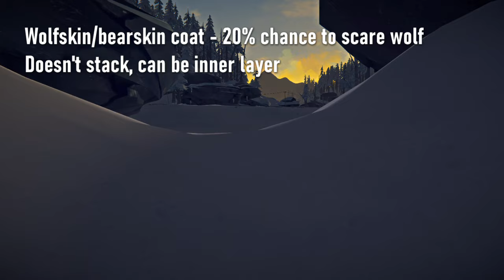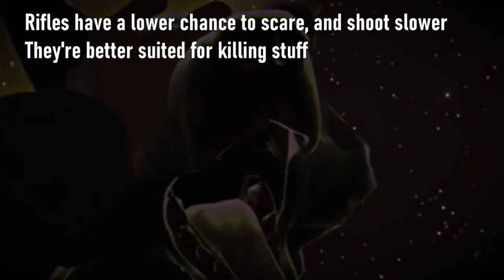How to deal with wolves - Complete guide - The Long Dark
An up to date guide on wolf behavior, and on how to deal with them.

0:00 Wolf behavior
3:59 Preventing wolves from charging
7:59 Throwing items at wolves
10:42 Using weapons defensively
12:07 Aware vs unaware wolf behavior, stealth
13:25 Using nearby wildlife to get rid of wolves
14:32 Using your surroundings for protection
15:43 Snow shelter / campfire exploit
16:20 Summary